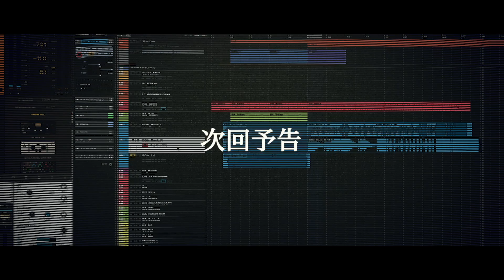#001 突然のシンパシー。/ 1st night [compose music documentary]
毎週火/金 20:00更新。

[Chapter]
00:00 Digest - OP
00:28 Chapter 1
02:57 Chapter 2
04:48 Chapter 3
07:22 Chapter 4
10:55 Chapter 5
15:58 Next time preview

[Theme Song]
「夜更け」